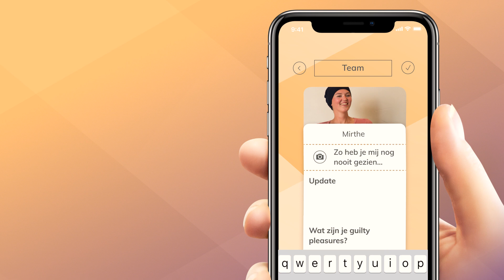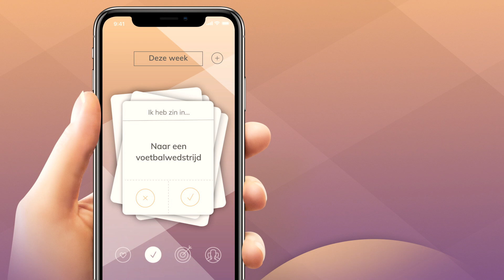AYA Match app | Demovideo | NL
"Houd grip op je sociale leven bij kanker!"

DE AYA MATCH APP IS OP DIT MOMENT NIET MEER BESCHIKBAAR VOOR GEBRUIK.

AYA Match app is een product van het Nationaal AYA 'Jong & Kanker' Zorgnetwerk

De AYA Match app is tot stand gekomen met dank aan Janssen-Cilag, Innovatiefonds Zorgverzekeraars, Nederlandse Federatie van Kankerpatiënten organisaties en het VIOZ Fonds. De applicatie is ontwikkeld door Ijsfontein B.V.